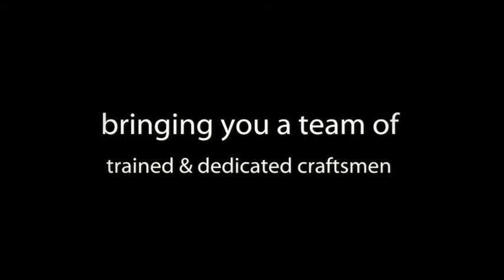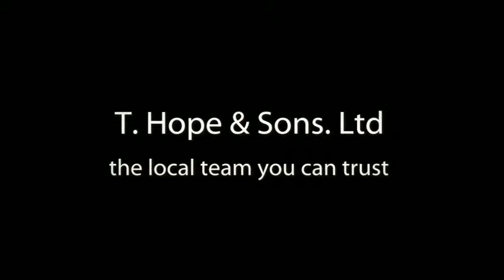HopeRoofing_480.mp4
Your specialist roofing contractor based in West London & Harrow, providing roofing services such as reroofing, gutters, fascias, skylights, repairs & more -- T.Hope & Sons
Roofer in Northolt, Middlesex